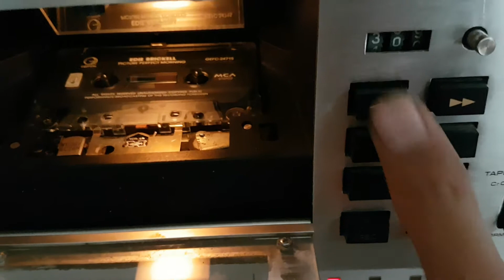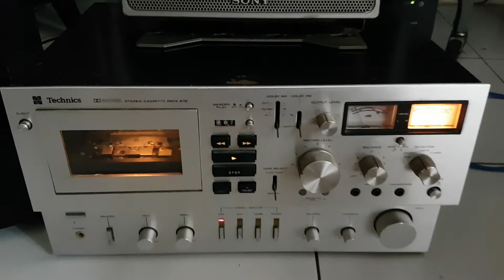Technics 676 Stereo Casette Deck